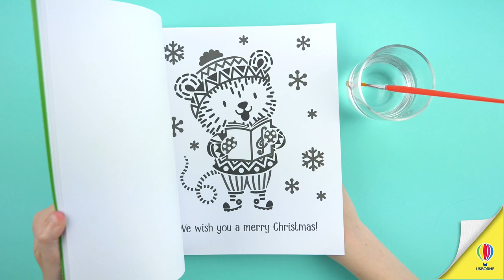First Magic Painting Christmas – Carte de pictat cu apa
Descopera magia sarbatorilor intr-un mod complet nou cu "First Magic Painting Christmas". Aceasta carte inovatoare ofera copiilor posibilitatea de a crea scene festive folosind doar o pensula umeda!
Fara nevoie de vopsele sau cerneala, cei mici pot pur si simplu sa treaca cu pensula peste paginile ilustrate pentru a vedea cum imaginile de Craciun prind viata in culori stralucitoare. De la peisaje inghetate si sate acoperite de zapada, pana la personaje festive si ornamente sclipitoare, fiecare pagina ascunde o surpriza colorata in asteptare.
Pe langa faptul ca ofera o experienta de pictura fara mizerie, "First Magic Painting Christmas" ii ajuta pe copii sa isi dezvolte coordonarea mana-ochi si sa inteleaga principiile culorilor. Este o modalitate perfecta de a le tine ocupati in timpul sarbatorilor si de a le stimula latura creativa.
Adaugati un strop de magie in pregatirile de Craciun cu aceasta carte uimitoare. Fiecare pictura finalizata este o realizare si o bucurie pentru copil, transformand momentele de liniste in aventuri colorate.
Numarul de pagini: 32
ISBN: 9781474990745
Dimensiunea produsului: 248.3 x 216.4mm
Varsta: 3+
Aceasta carte face parte din seria: First Magic Painting